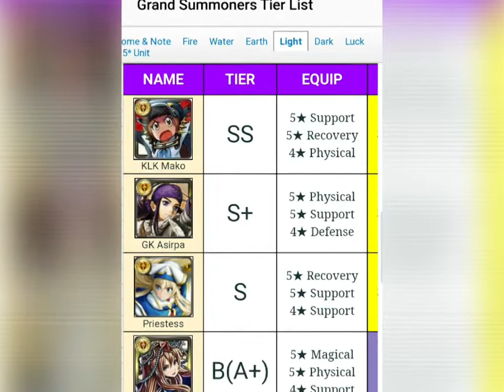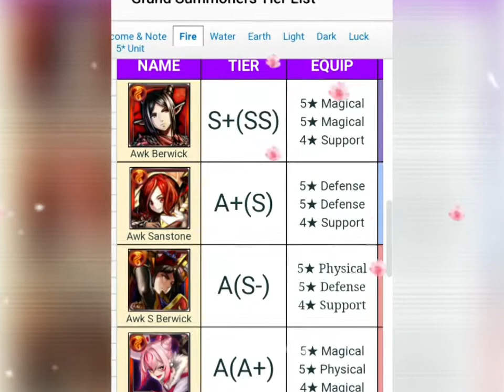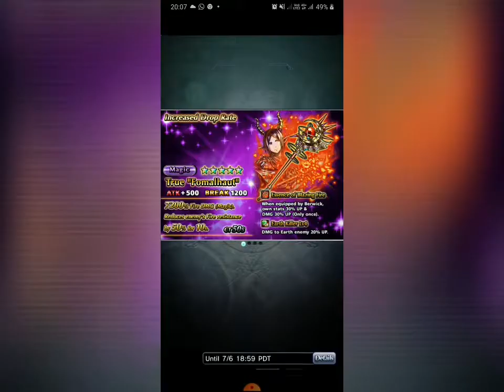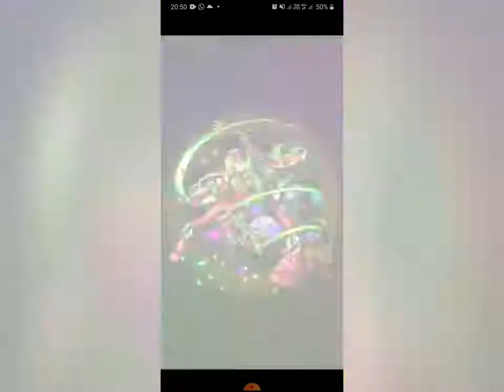GRAND SUMMONERS THE GREATEST GACHA ^ PREVIEW ALL HERO TIER TERKUAT^ TUTORIAL UNTUK PEMULA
Gacha
PREVIEW ALL HERO TIER TERKUAT
grand summoner
the greatest collaboration
LINK FACEBOOK : Ultraman fusion R/b &hobbies Card Games .
Preview CARD
Trading card
Bazar ur murah bgt
Foto
Acara meet AND greet
Peserta udah ratusan yg gabung#grandsummoners

Ayoo Teman gimn Recomended..
Meet AND Great   bersama pakar animal kaiser
Pertandingan persahabatan1Terima kasih yang Sudah subscribeChannel khusus untuk card games
Untuk anda ロボットのヒー